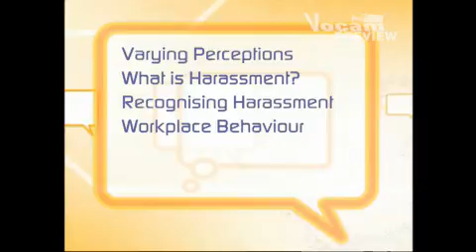Maintaining a Harassment Free Office Employees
Workplace Harassment is an issue no organisation can afford to ignore. The consequences of workplace harassment can be low productivity & morale, high turnover of staff, poor customer service and costly legal actions.